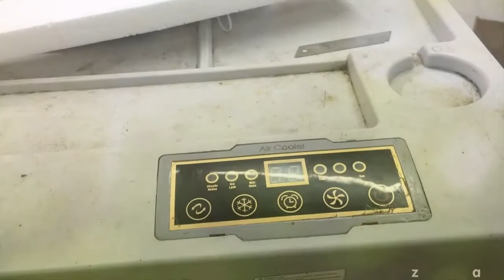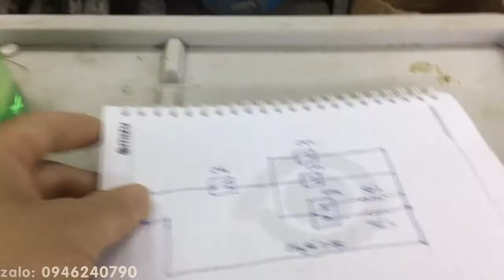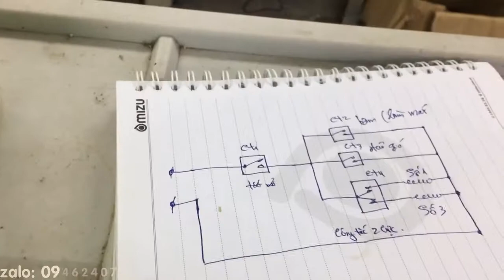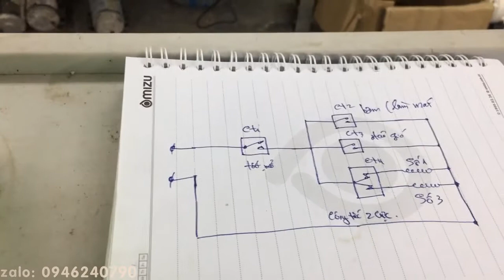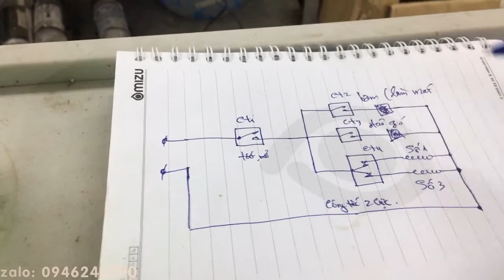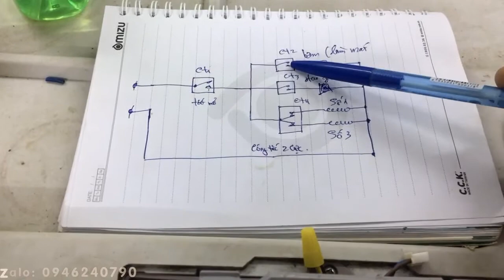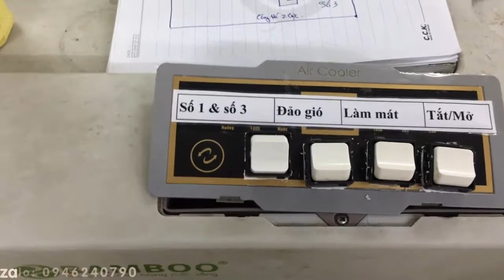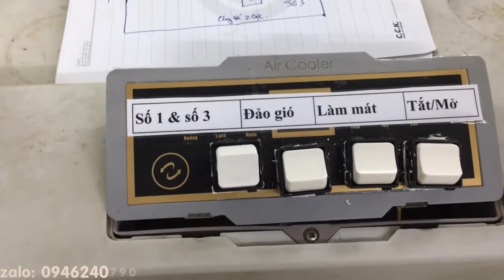chế nút bấm cho quạt điều hòa, đơn giản dễ làm.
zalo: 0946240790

có bất ký thắc mắc gì các bạn để lại cmt hoặc có thể gọi điện, nhắn tin trực tiếp tối số điện thoại hiện trên màn hình nhé.
xin cảm ơn và chúc các bạn thành công